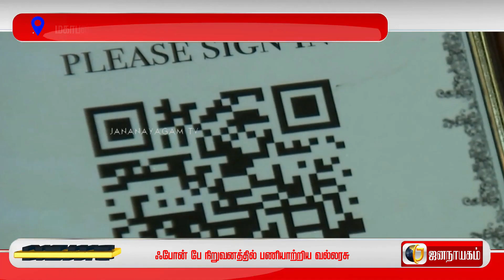உஷார் QR கோட் மீது ஸ்டிக்கர் ஒட்டி நூதன மோசடி!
பழைய மகாபலிபுரம் சாலையில் உள்ள கந்தன்சாவடியில் டீக்கடை நடத்திவரும் துரை என்பவர் பணம் வசூலிக்க டிஜிட்டல் பணப் பரிவர்த்தனை முறையான QR Code-ஐ பயன்படுத்தி வந்துள்ளார்.

 வங்கிக் கணக்கில் வரவு செலவு விவரங்களைப் பார்த்தபோது, அதில் மாத வருமானம் வெகுவாக குறைந்திருப்பதை அறிந்து டீக்கடை உரிமையாளர் துரை அதிர்ச்சி அடைந்தார்.

இதுகுறித்து ஆராய்ந்த போதுதான் அவர் வைத்திருக்கும் QR Code-ஐ ஸ்கேன் செய்தால், வாடிக்கையாளர்கள் செலுத்தும் பணம் வேறொரு வங்கிக் கணக்குக்கு செல்வது தெரியவந்தது

இதனையடுத்து துரை காவல் நிலையத்தில் புகார் அளித்தார். அதனடிப்படையில் சிசிடிவி கேமரா காட்சிகளை ஆய்வு செய்தபோது, போலீஸார் தொடர்ந்து விசாரணை நடத்திய போது கல்லுக்குட்டை பகுதியைச் சேர்ந்த ராபர்ட்,  வல்லரசு ஆகியோரை கைது செய்து விசாரித்தனர்.